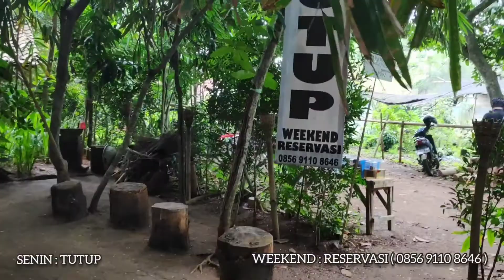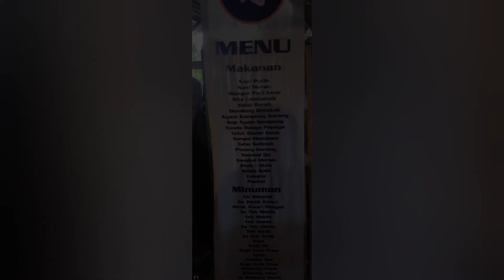Warung Tuman BSD | Nikmatnya makan di tengah kebun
Warung Tuman BSD makin Hits.. makin ramai pengunjung karena tempatnya yang nyaman, adem jadi teringat pulang kampung..

Menu makanan juga oke.. rasa nya 👍